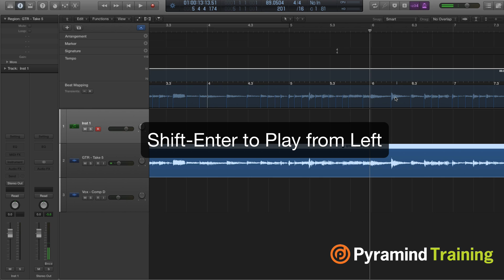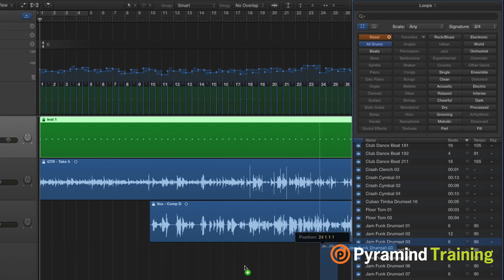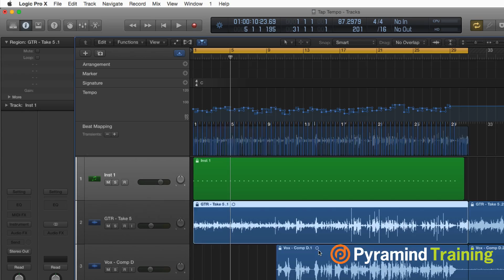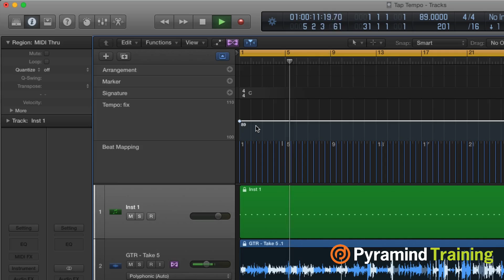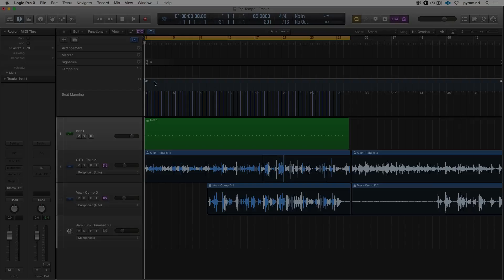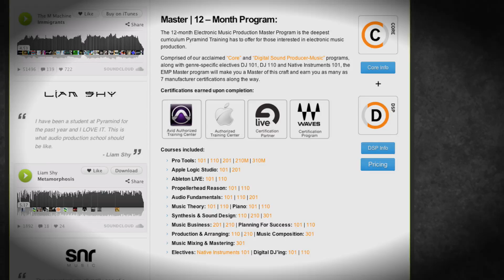Logic 10.2 | Tempo Changes | sflogicninja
Learn to control and tame tempo to fit your production needs! In this video, Logic expert and Pyramind instructor Dave Earl (SFLogicNinja) demonstrates a quick and easy way to extract tempo information from a song that isn’t “on the grid”.

First he walks you through the popular beat mapping technique, before transitioning into a “quicker and dirtier” way to get tempo information from audio by tapping it in. After tapping in the tempo, apple loops will sync with your audio and the tempo will change as required.

Dave doesn’t stop there. What if you want to produce around the audio to a fixed tempo? In this tip, he shows you how to do just that. By exporting the tempo information into the audio, all of the tempo changes can be baked in regardless of what you set your session tempo to. Dave then creates a new tempo set and fixes it to one solid tempo. The audio file now knows when to speed up or slow down and plays naturally even at the new fixed tempo.